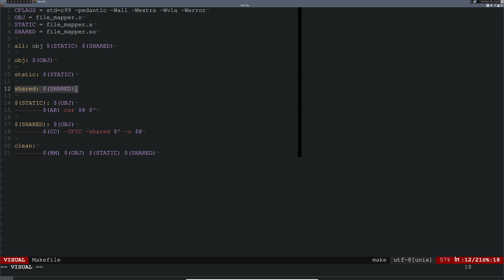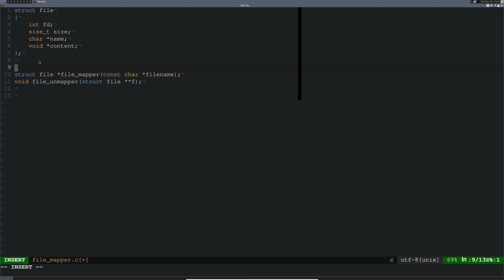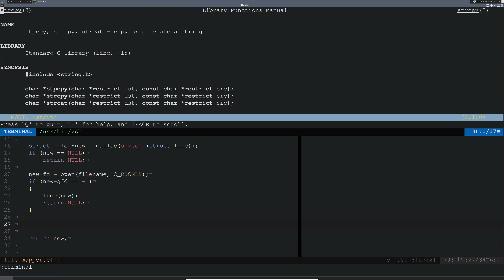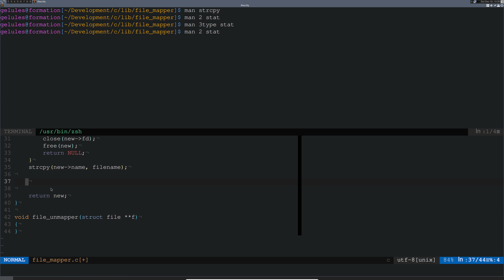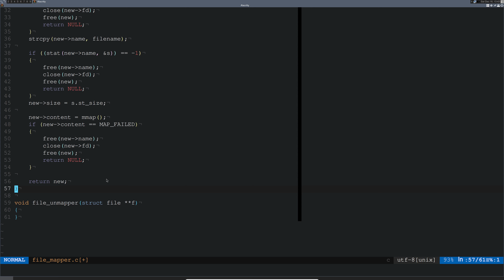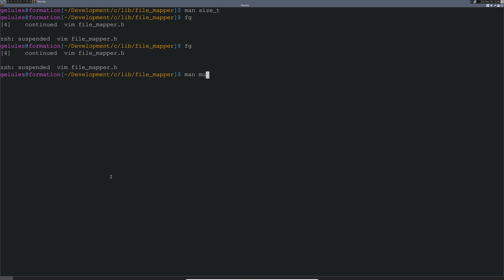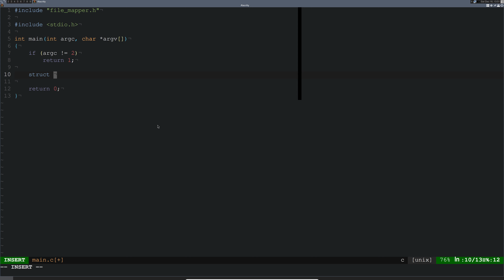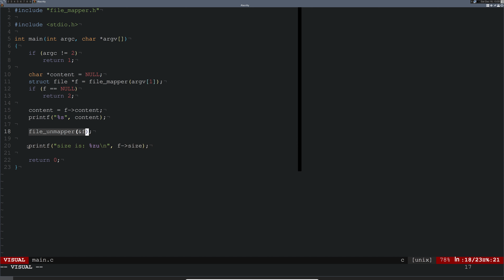Mapper des fichiers en mémoire en C sur Linux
Une simple bibliothèque pour mapper des fichiers en mémoire en C